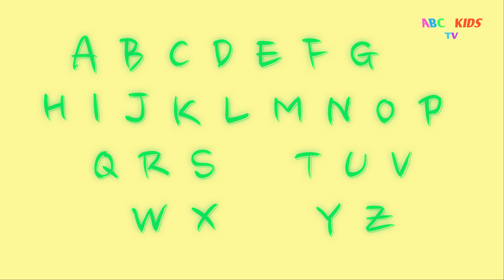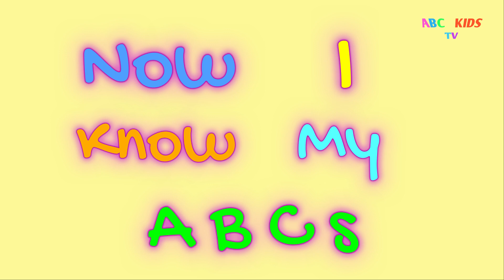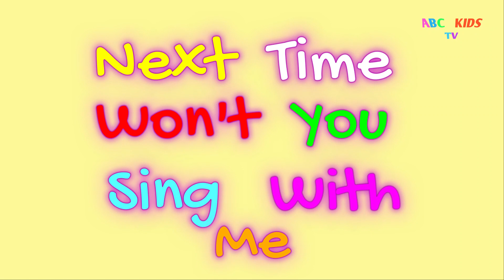ABCD | ABCD Rhymes | ABC Alphabet Song Phonics Song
ABCD | ABCD Rhymes | ABC Alphabet Song | ABC songs for children | Learn Alphabet | Phonics Song
abcd
acbd rhymes

abcd alphabet
abc learning
abc learning in hindi
phonics
song
phonics songs
learn
abc song
Children's Song
sounds
Animation
Cartoon
Songs
education
preschool
Animated
Song
alphabets
rhymes
nursery rhyme
music
children
chuchutv
kids songs
songs for children
kids
music for children
children songs
teach
School
Word
abc phonics song
Alphabet Song
Phonics
abcd songs
nursery rhymes
english varnamala
abcd | abcdefghijklmnopqrstuvwxyz| a for apple b for ball c for cat | a to z alphabet | abc learning

abc 123 learning for babies,
abc alphabet,
abc alphabet lore,
abc learning for toddlers slow,
abc learning songs for preschool,
abc learning station,
abc song bus,abc song chu chu tv,
abc song cocomelon,
abc song for babies abc learning bubbles world,
abc song jack hartmann,
abc song learning videos for babies speediest car cartoons,
abc songs,abc songs for kindergarten,
abcd abcd,abcd alphabet lore,
abcd in english a to z english alphabet abcd a for apple b for ball,
abcd in english accent,
abcd in english alphabet song,
abcd in english alphabet song read and write the alphabet,
abcd in english alphabet song read and write the alphabet learn english a to z drawing abc,
abcd in english and hindi,
abcd in english cartoon,
abcd in english copy,
abcd in english song,
abcd in english speaking,
abcd rhymes,abcd song,
abcd songs for kids,abcd songs hindi,
abcd songs telugu,
abcdef ,
abcdefghi love you still,
abcdefghijklmnopqrstuvwxyz song,
abcdefu clean,
abcdefu lyrics,
alphabet song cocomelon,
alphabet song for kids,
alphabet song have fun teaching,
alphabet song karaoke,
alphabet song lore,
alphabets alphabets,
alphabets and numbers,
alphabets and sounds,
english varnamala abcd,
kids songs abc,
phonics song for kidssongs for children kids